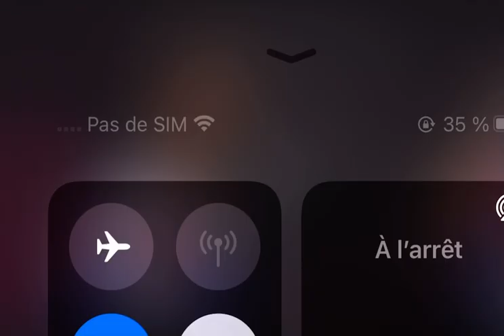Mohamed khalil jendoubi 🇹🇳 vs jang jun 🇰🇷 25-18